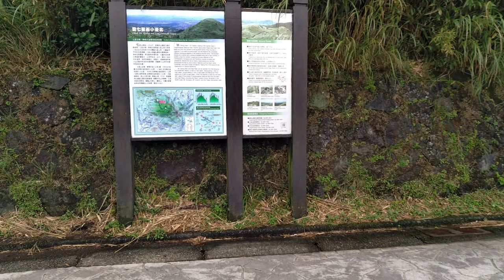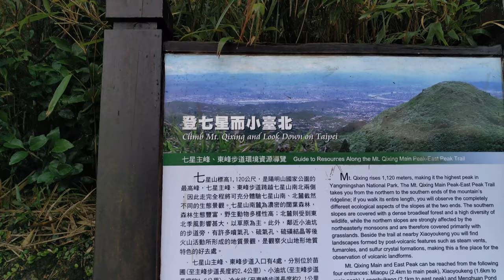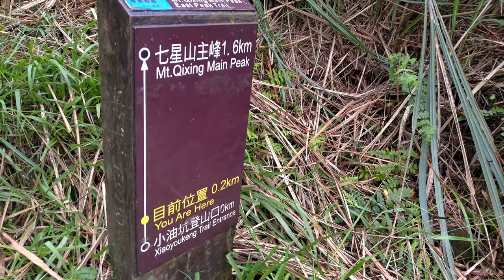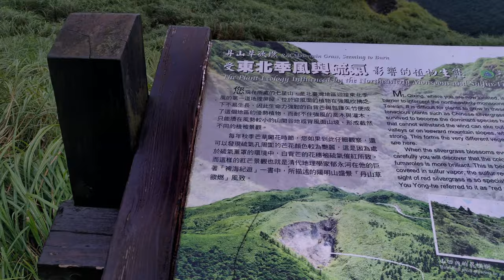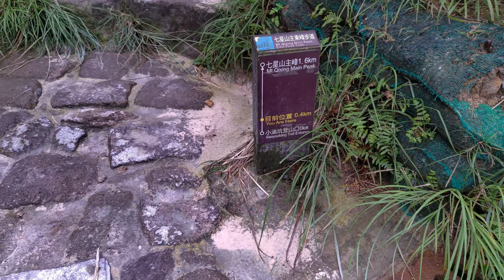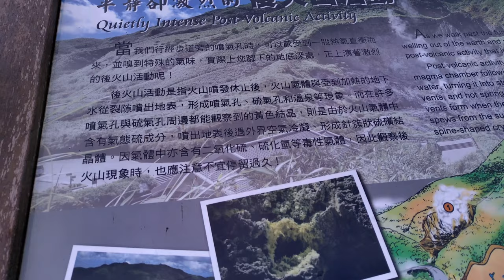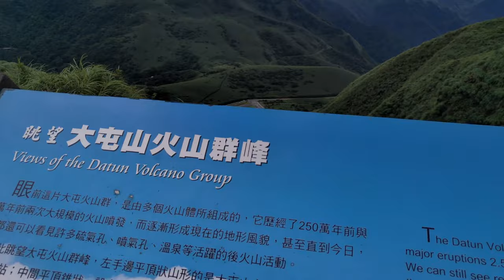小油坑公車站到第一觀景台｜from Xiaoyoukeng bus stop to the first viewing deck｜陽明山｜台灣｜台北｜TAIWAN｜TAIPEI｜Walk｜2021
Climb up 140 meters high in 600 meters distance

紀路片 TAIWAN ROAD TRIP RECORD M40 is a channel record common people daily life